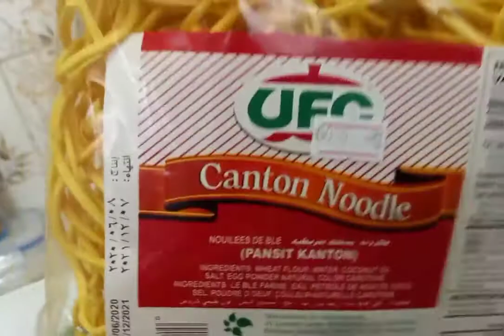Vlog# 34 Pagluluto ng Pancit Canton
1 pancit canton calories
1 pancit canton price
one pancit canton
1 pack pancit canton price
1 kilo pancit canton recipe
1 pack pancit canton calories
1 box pancit canton
1 box pancit canton price
2 pancit canton calories
chowking pancit canton price 2019
2 pack of pancit canton calories
7 eleven pancit canton price
pancit canton 80g price
lucky me pancit canton 80g price